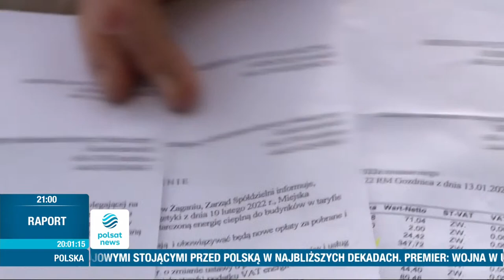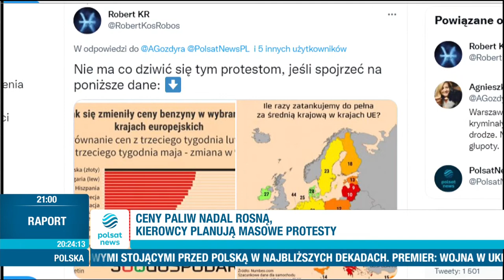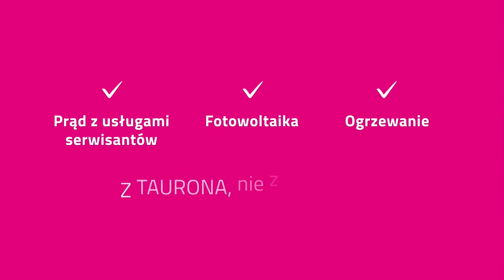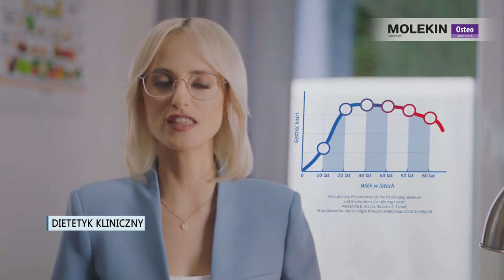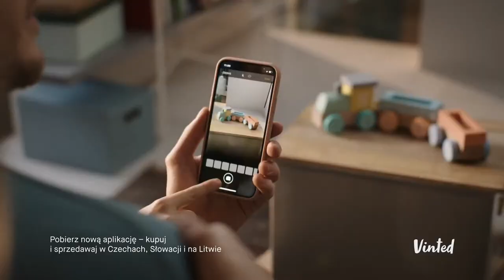Debata Dnia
Agnieszka Gozdyra i jej goście rozmawiają na najważniejsze tematy dnia